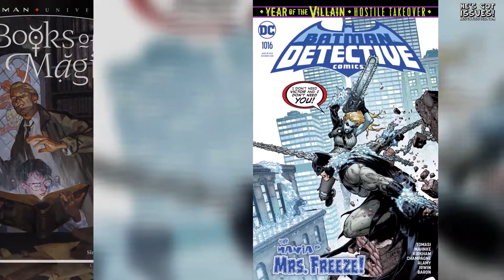He's Got Issues #263.2: DC Comics, 11/27/19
DC COMICS
Action Comics #1017 (Cover A John Romita Jr. & Klaus Janson), $3.99
Basketful Of Heads #2 (Of 7) (Cover A Reiko Murakami), $3.99
Batgirl #41 (Cover A Dustin Nguyen), $3.99
Batman Beyond #38 (Cover A Lee Weeks), $3.99
Batman Creature Of The Night #4 (Of 4), $5.99
Batman Vs Ra's al Ghul #3 (Of 6), $3.99
Books Of Magic #14, $3.99
Detective Comics #1016 (Cover A Doug Mahnke), $3.99
Flash #83 (Cover A Rafael Sandoval), $3.99
Freedom Fighters #11 (Of 12), $3.99
John Constantine Hellblazer #1 (Cover A John Paul Leon), $3.99
Justice League Dark #17 (Cover A Stephen Segovia), $3.99
Last God #2, $4.99
Looney Tunes #252, $2.99
Martian Manhunter #10 (Of 12) (Cover A Riley Rossmo), $3.99
Red Hood Outlaw #40 (Cover A V Ken Marion), $3.99
Shazam #8 (Cover A Dale Eaglesham), $3.99
Supergirl Annual #2, $4.99
Swamp Thing Giant #2, $4.99
Tales From The Dark Multiverse Infinite Crisis #1, $5.99
Terrifics #22 (Cover A Stephen Byrne), $3.99

Aquaman Sword Of Atlantis Volume 1 TP, $39.99
Batman And Robin By Peter J. Tomasi And Patrick Gleason Omnibus HC (New Printing), $125.00
Booster Gold The Big Fall HC, $39.99
DC Comics The Art Of Jim Lee Volume 1 HC, $39.99
Red Hood Outlaw Volume 2 Prince Of Gotham TP, $16.99